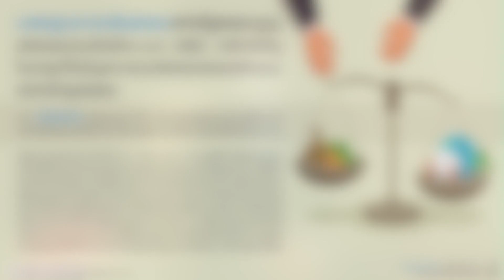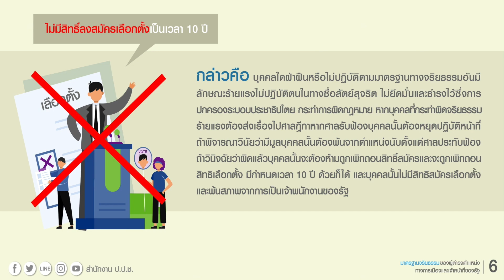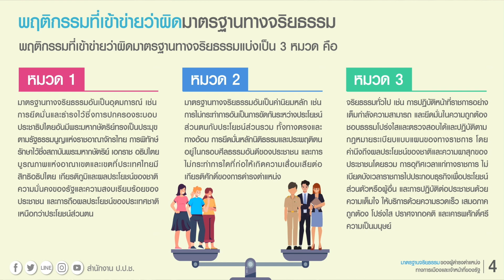CHANGE เปลี่ยนเพื่อเริ่มต้น ตอน มาตรฐานจริยธรรมของผู้ดำรงตำแหน่งทางการเมืองและเจ้าหน้าที่ของรัฐ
เหตุใด...รัฐธรรมนูญแห่งราชอาณาจักรไทย พ.ศ. 2560 ต้องมีการกำหนด “มาตรฐานจริยธรรมของผู้ดำรงตำแหน่งทางการเมืองและเจ้าหน้าที่ของรัฐ” และจะมีผลบังคับใช้กับบุคคลใดบ้าง หรือหากมีการฝ่าฝืนหรือไม่ปฏิบัติตามมาตรฐานจริยธรรมจะมีบทลงโทษอย่างไร ? รายการ CHANGE เปลี่ยนเพื่อเริ่มต้น วันนี้มีความตอบมาให้ท่านผู้ชมค่ะ
ชมแล้วอย่าลืมกด Like กด Share ช่อง Youtube สำนักงาน ป.ป.ช. 'NACC Thailand official' ด้วยนะคะ